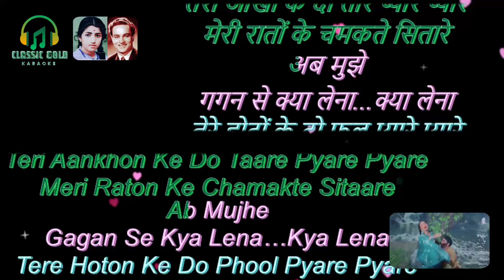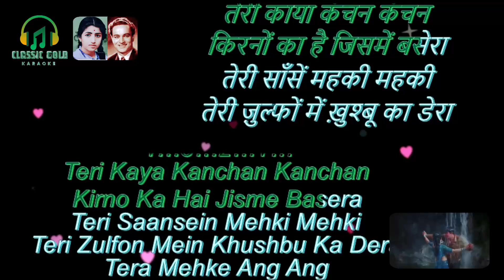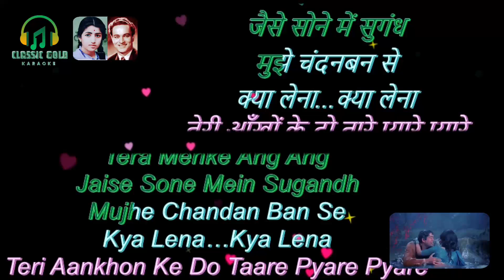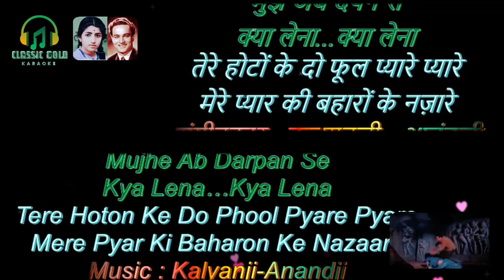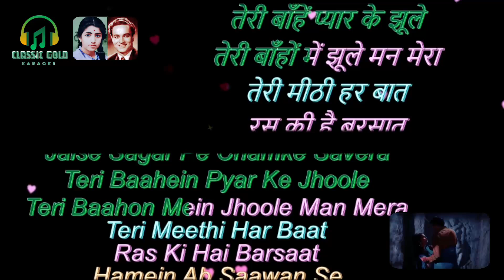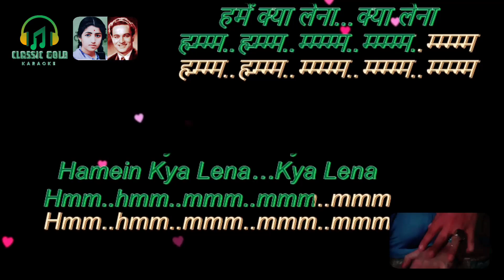Tere Honthon Ke Do Phool Pyare Praare - FREE Karaoke for FEMALE Singers.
Thanks to CLASSIC GOLD KARAOKE (100/-) for the beautiful track.
Movie : Paras (1971)
Singers : Mukesh, Lata ji
Lyrics : Indiver

Bala Chaturvedi,
Home karaoke,
Jitendra Bhave,
Niraj Jain,
Karaoke 99,
Malhar sangeet,
Best karaoke,
Musix reluxe,
Ravindra Kamble,
Sagar karaoke tracks,
Satish Tavag,
Stephen C,